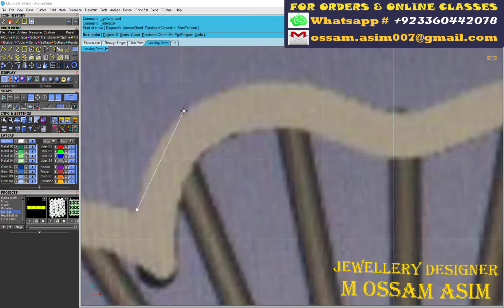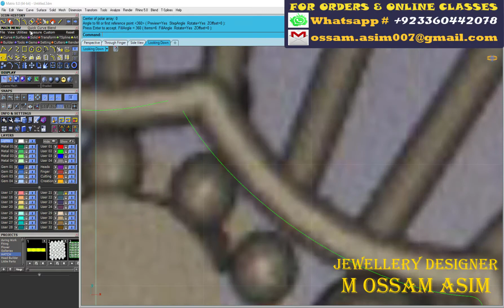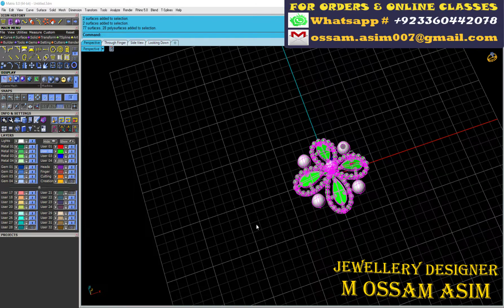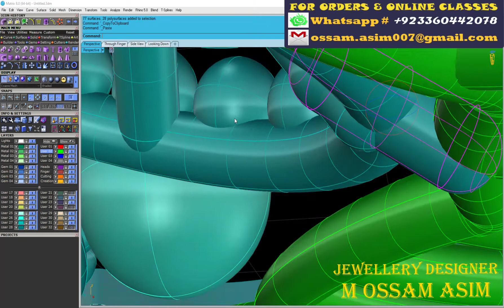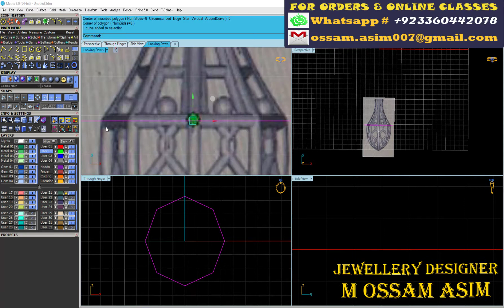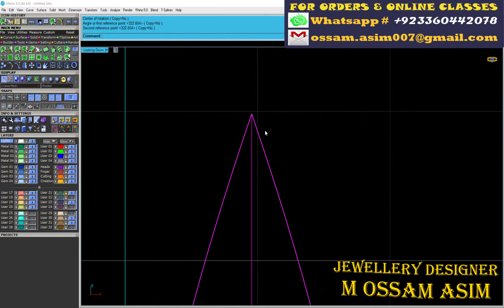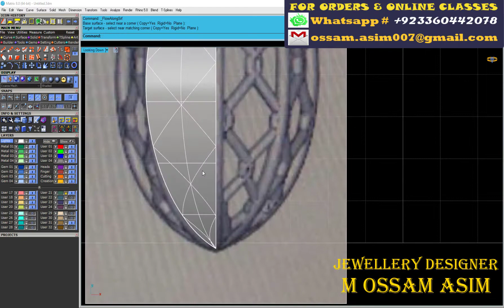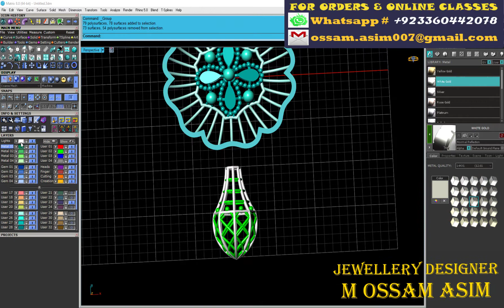How To Design Traditional Indian Style Earrings | MATRIX TUTORIAL | online jewellery design course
How To Design Traditional Indian Style Earrings
Traditional Indian Earrings
MATRIX TUTORIAL
Light Weight Jewellery
Hi everyone
Its Me OSSAM ASIM
 I create this channel to share my technique of my working with 3D Gemvision Matrix 8.
I Love to Teach The Skills I Have If You Want To Learn Feel Free To Ask I Will Teach You From Basics to Advanced Level Of Gemvision Matrix 8.0 OR Gemvision Matrix 9.0
IF you Want to Give Orders To mee OR Want To do Work With Mee